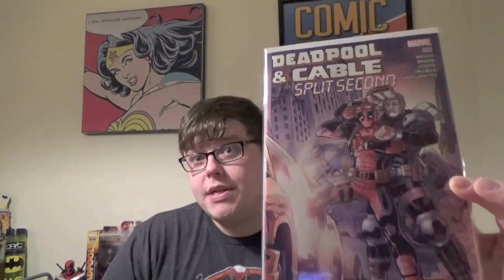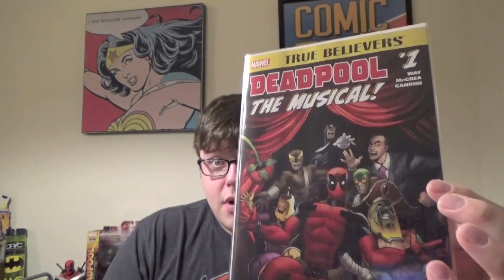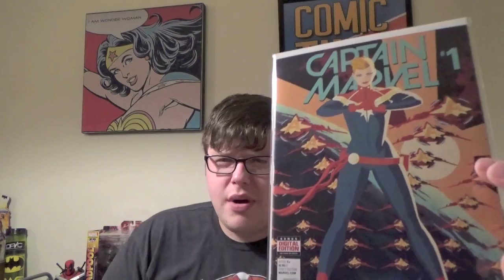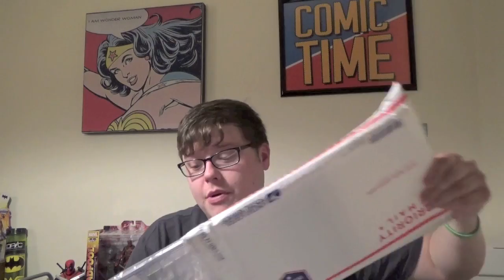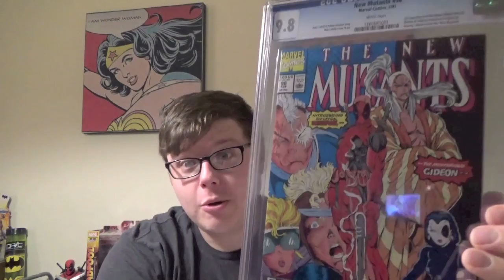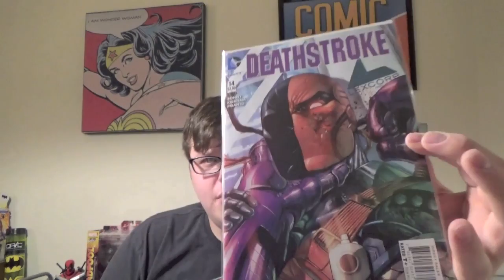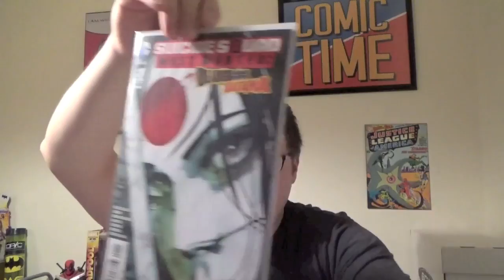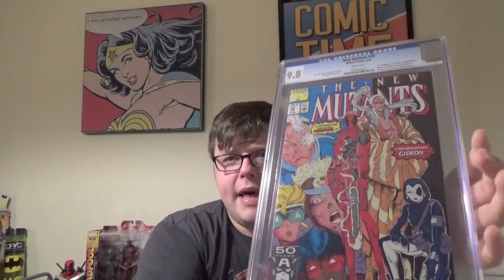COMIC TIME Weekly #19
COMIC TIME with Tommy Sime Weekly #19 February 1st 2016
Check out Heroes Haven Comics in Tampa Bay Florida, they're great people and will help you get comics graded fast and easy. Talk to Pete.